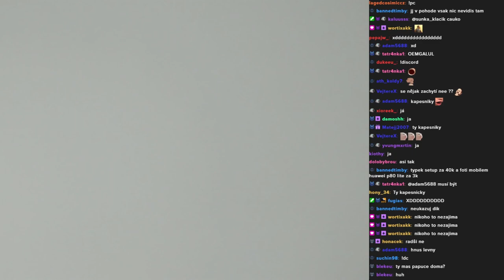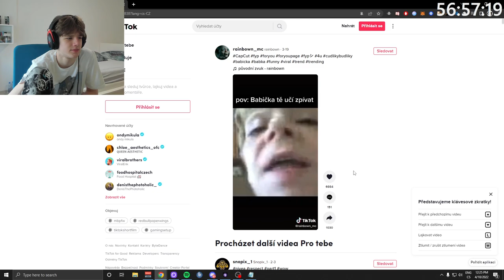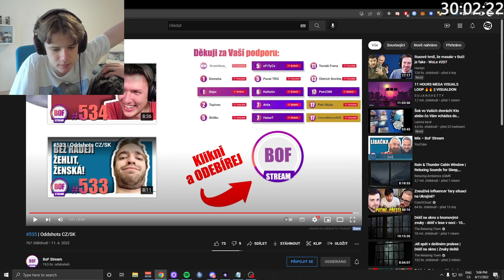BOOSTBEND STREAM HIGHLIGHTS #10